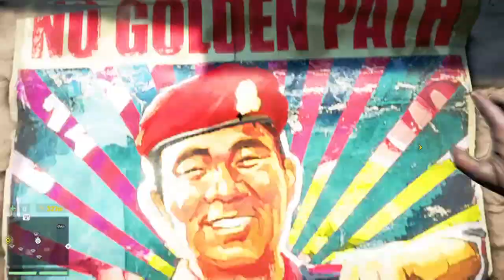FARCRY 4: WALKTHROUGH / GAMEPLAY Part 3 (PS4)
Far Cry 4 is a first-person shooter video game developed by Ubisoft Montreal and published by Ubisoft for the Microsoft Windows, PlayStation 3, PlayStation 4, Xbox 360, and Xbox One. It is the successor to the 2012 video game Far Cry 3, and the fourth main installment in the Far Cry series. The game was released on November 18, 2014.

The game takes place in Kyrat, a fictional Himalayan country. The main story follows Ajay Ghale, a young Kyrati-American, as he is caught in a battle involving Kyrat's Royal Army, controlled by tyrannical king Pagan Min, and a rebel movement called the Golden Path. Gameplay focuses on combat and exploration; players battle enemy soldiers and dangerous wildlife using a wide array of weapons. The game features many elements found in role-playing games, such as a branching storyline, and side quests.

System: Ps4
Player: IANISIN